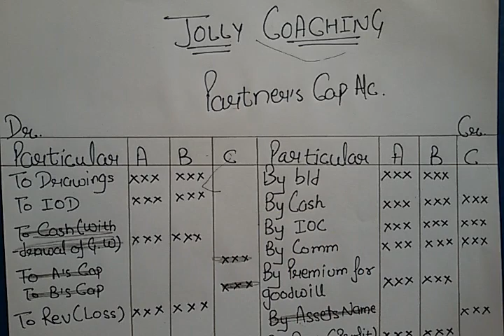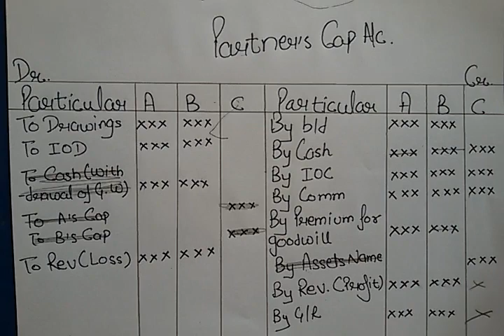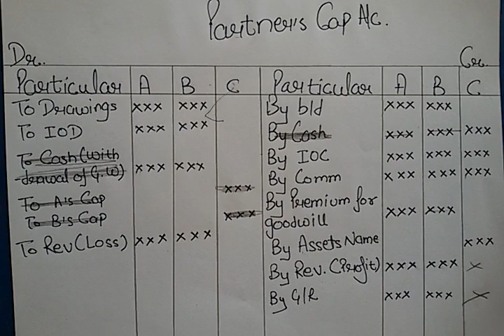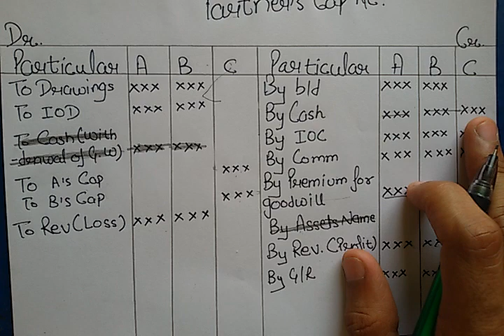#2 Admission Of a Partner [Treatment Of Goodwill Under Different Cases] in Hindi By JOLLY Coaching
Admission of new partner lead to changes in the Partnership deed so due to that charge A firm need to Adjust or treat goodwill accordingly.
The treatment of goodwill under partnership accounting is done under different chapters. Admission of Partner is one out of that in which treatment of goodwill is done.

Please Contribute if this is helpful as single or small contribution is helpful and needful.
Paytm account number; 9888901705(for contribution only)

This video will help you to understand the difference treatments of goodwill under different cases.
I hope that video is helpful to you.
Thanks
JOLLY Coaching

12th class accounting
Accounting for 12th class
Accounting for 12th class in Hindit
12th Accounting for partners
Partnership accounting.
Partnership accounting admission of partner
Admission of partner in partnership accounting
12th class accounting for partnership
Partnership accounting for admission of partner
Partnership in Hindi
Admission of partner in Hindi
Treatment of goodwill in partnership accounting
Partners Capital Account
Question on admission of partner
Partners admission in n business
12th Accounting questions
admission of partner solutions ts grewal
admission of partner goodwill treatment
Admission in Hindi
Question on admission of partner in Hindi
Partnership in Hindi
Partnership accounting in Hindi
Accounting for partnership in Hindi
In Hindi partnership
New profit sharing ratio
Sacrificing ratio
Gaining ratio
Adjustments of goodwill
Goodwill adjustments
Adjustments of goodwill in Hindi
Adjustment of goodwill in n admission of partner
Admission of partner with goodwill adjustments
Goowill methods
Methods of goodwill
Goodwill calculation
Hidden goodwill
Calculating hidden goodwill
Calculation of hidden goodwill
Goowill calculation methods
Methods of goodwill valuation
Calculate goodwill
Calculation of goodwill admission of partner
Treatmens on admission of partner
Treatment on admission of partner
Treatments on admission of partner in Hindi
How to treat goodwill
How to treat goodwill in Hindi
How to treat goodwill under different cases
Different cases of goodwill treatment
Solved example on admission of partner
Example on admission of partner
Numerical on admission of partner
Partners admission in firm
Solved numerical